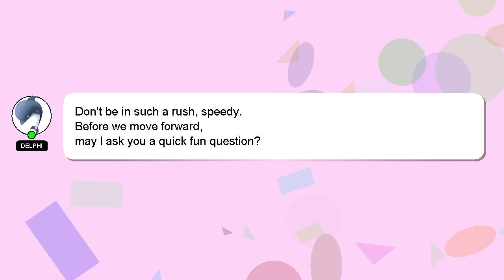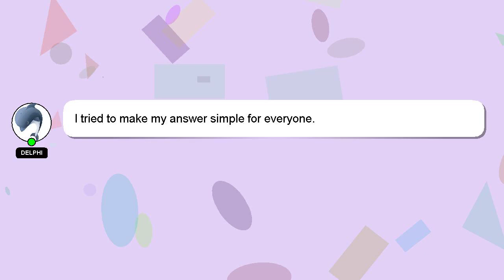How to control tv by mi remote?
Allow me to introduce myself briefly, Greetings, my name is Delphi. I am available to help you find solutions to your inquiries. - How to control tv by mi remote?

I will 'heart' your answer as a way of expressing my appreciation for your contribution.

*2 What we are experimenting :*